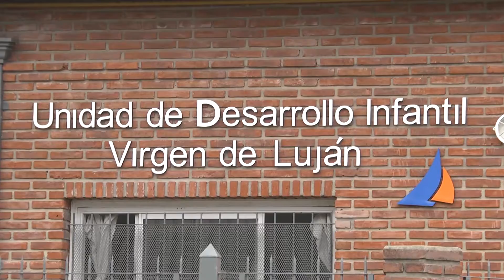En el CUM de San Fernando, los jóvenes se capacitan gratuitamente para conseguir su primer empleo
Mediante un convenio entre el Municipio y el Ministerio de Trabajo, Empelo y Seguridad Social de la Nación, el Centro Universitario Municipal ofrece cursos de Formación Profesional de Comercio y Protocolo, y de Cajero Bancario. El Secretario de Educación, Cultura y Contención Social, Carlos Traverso, sostuvo: “A todos los vecinos los invitamos a acercarse al CUM, para formarse en forma totalmente gratuita, sin tener que viajar lejos”.